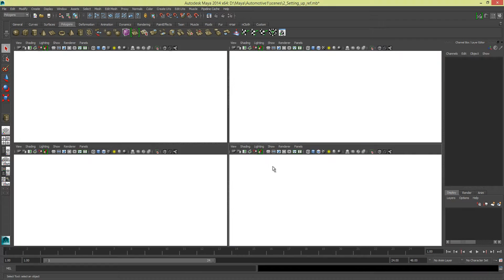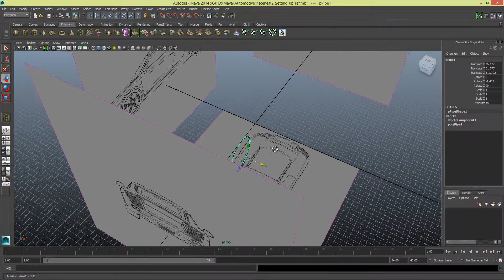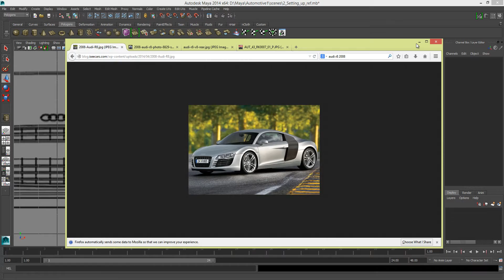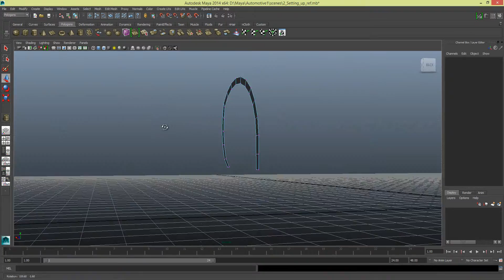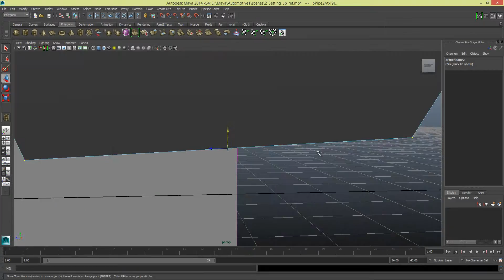Modelling a Car in Maya Series 1 [P2] Wheel Arch TIMELAPSE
Requested Series: You guys wanted my version of an Audi R8.. so here it is and in Maya too :-)

We take our time to learn to model a Audi R8, there are many on-line but you guys wanted my take on it all, so we will go through my process incorporating pictures, in depth discussions during my videos and my "show everything" method of modelling, from mistakes to problem solving as it happen.

No 6 hour lesson here!!!

So sit back, enjoy, and lets have some fun.